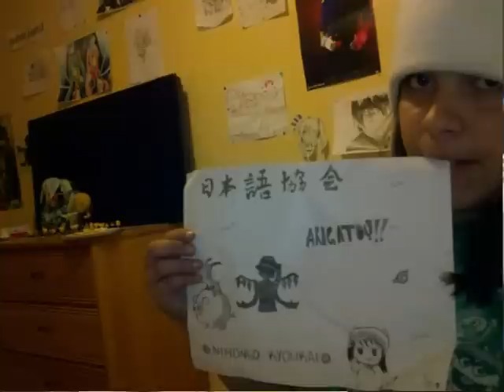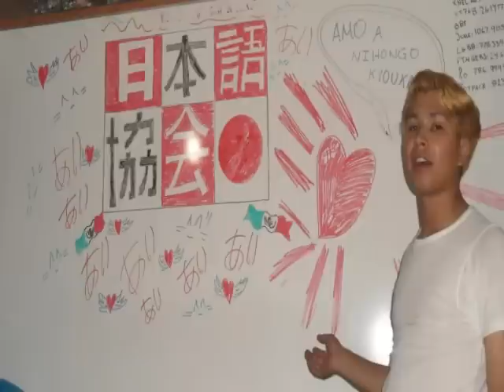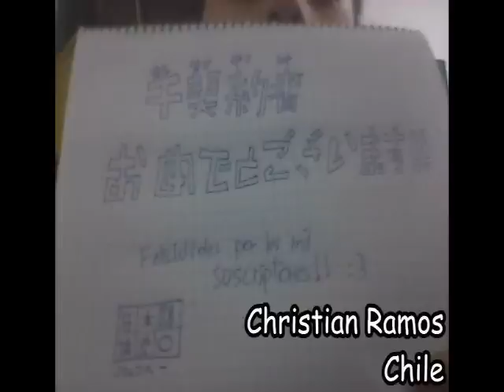#42.1 ¡RESULTADO DEL SORTEO 1000 SUSCRIPTORES!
¡Muchas gracias a todos por seguir al NKK Community!
Y pues aquí tienen el resultado del sorteo de las 2 playeras, ¡felicidades a los ganadores!
Les enviaremos su playera :)